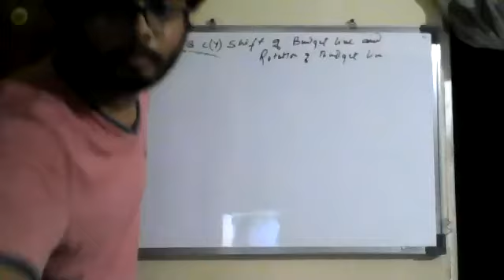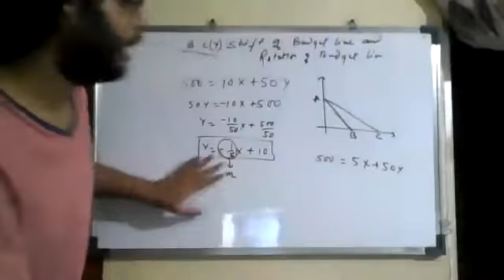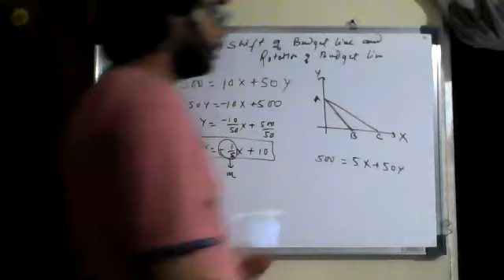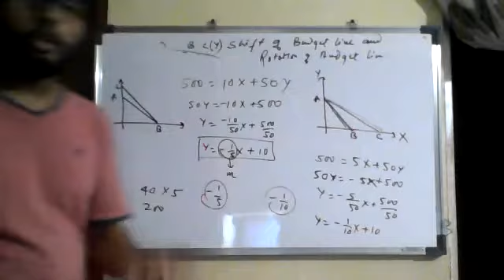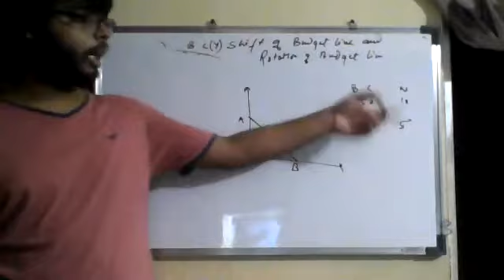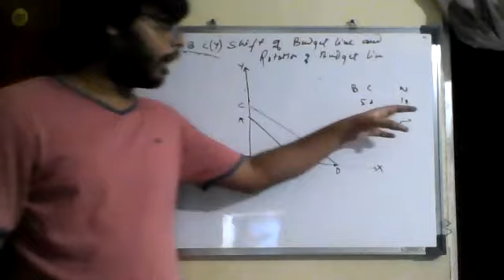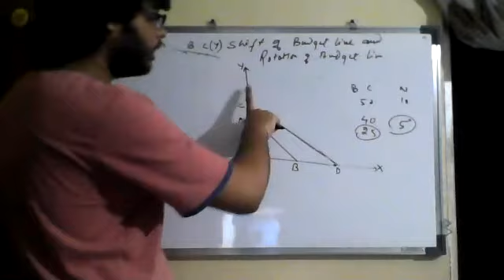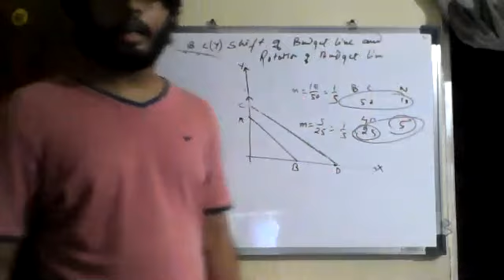Shift and Rotation of Budget Lines | Economics for Beginners | ISC, CBSE, SEM I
In this video, Dewanshu Chowrasia (MSC in Economics, UGC NET qualified) will explore the concepts of shift and rotation of the budget line in economics.

Shift: Understand how changes in income affect the position of the budget line. Higher income shifts the budget line outward, allowing for more consumption choices, while lower income shifts it inward, restricting choices.

Rotation: Learn about the impact of changes in prices of goods on the slope and position of the budget line. Changes in prices rotate the budget line, altering the relative affordability and optimal consumption mix of goods.

This video is essential for ISC, CBSE Class XII, State Boards, and Semester 1 students seeking to grasp consumer behavior and decision-making in economics.

This structured approach will help viewers understand how changes in income and prices influence consumer choices represented by the budget line in economics.